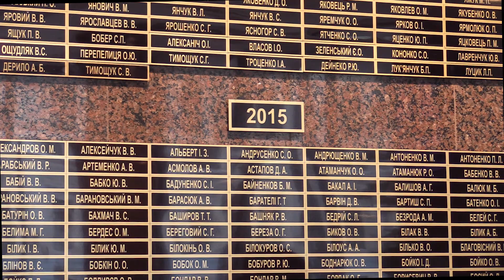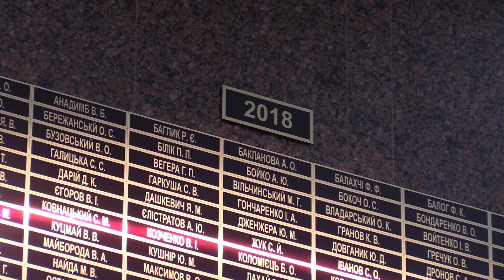Ранковий церемоніал вшанування загиблих українських героїв 20 лютого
Дзвін Пам'яті пролунав шість разів...

Сьогодні, 20 лютого, в Міністерстві оборони України відбувся щоденний ранковий церемоніал вшанування захисників України, які загинули цього дня у різні роки внаслідок російської збройної агресії на сході України.

У заході взяли участь представники керівництва Міністерства оборони України, офіцери та працівники структурних підрозділів оборонного відомства та Генерального штабу ЗС України, військовослужбовці Київського гарнізону.

У 2015 році внаслідок російської збройної агресії на Cході України загинули:

Старший солдат ПОРФИР’ЄВ Віталій Сергійович

Солдат СУСЯК Роман Романович

Солдат ЧИХУН Олег Ігорович

У 2016 році

Старшина КОВАЛЬ Юрій Вікторович

У 2018 році

Молодший сержант ГАЛИЦЬКА Сабіна Станіславівна

У 2019 році

Старший солдат БОГОНОСЮК Василь Богданович